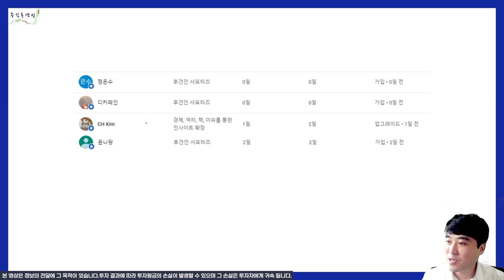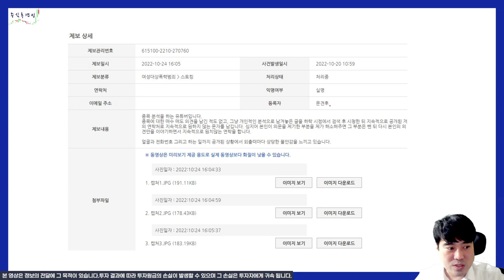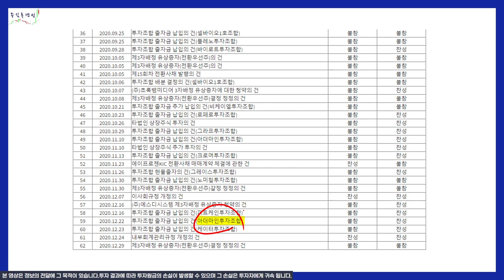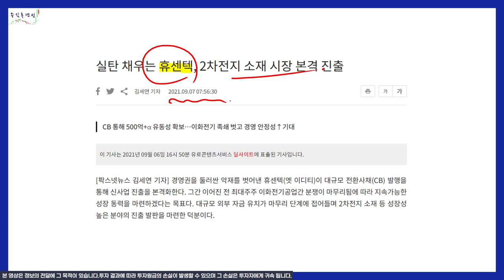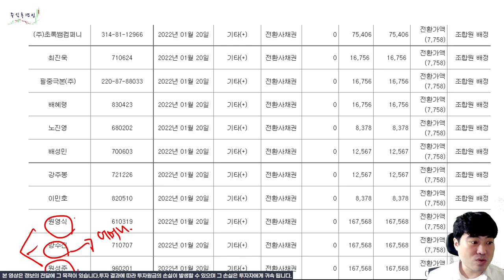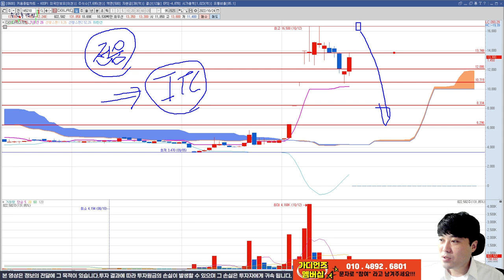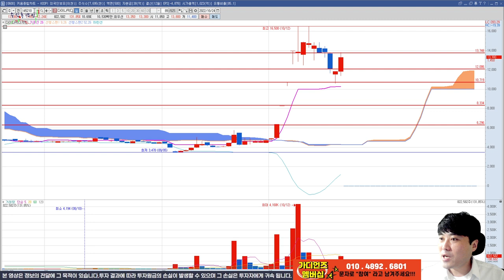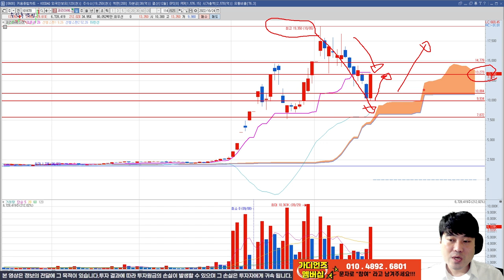세력의 다음 타겟은 아마도 오늘 알려드린 곳 중에 하나일듯 합니다.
영상 내의 종목에 대해서 매수,매도 의견은 드리지 않습니다.
참을만큼 참았고 다른 식의 악플이나 문자, 협박은 바로 전화번호, 악플공개
무차별 신고로 대응하겠습니다. 반대의견과 악플은 다릅니다. 팩트 집어주시면 저도 사과드려요